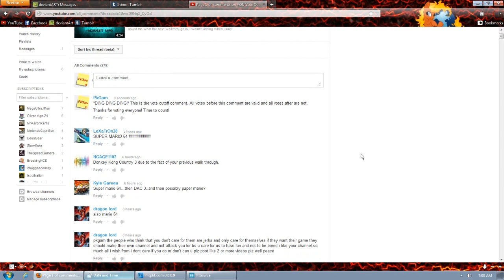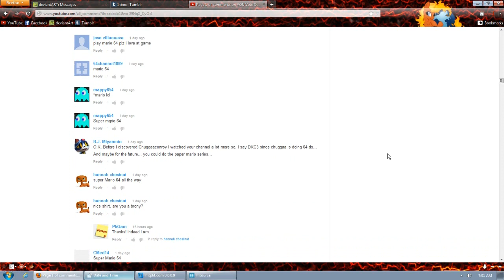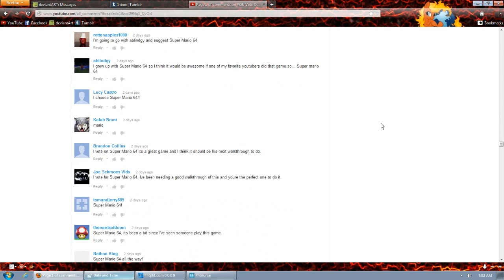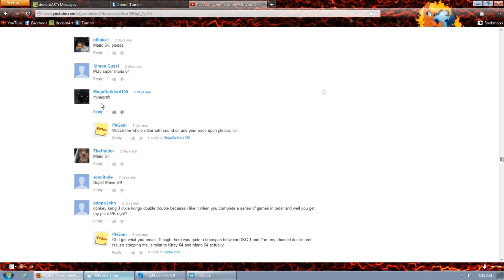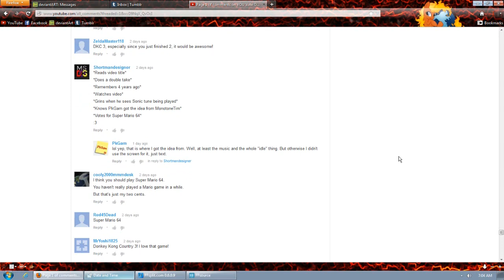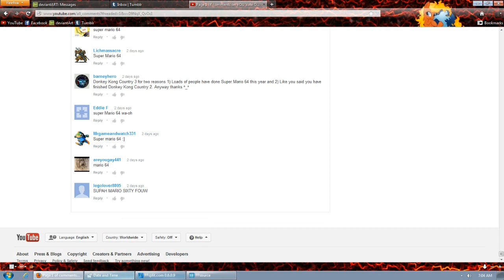Poll Results! + My Most Awkward Video Ever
Clearly I am not used to making videos like this, lol! During my romp through the comments of the last video to show you the votes at the time of the cutoff, I covered a few other things inspired by comments I seen along the way. Don't take me too seriously though, I just had some fun with this at times. :P

*spoilers*
Super Mario 64 won and I could tell from the very beginning it was heading that way. So I started making the stuff for it ahead of time because I knew there would be quite a bit of work regarding it. I'm still not quite ready for it though so in the mean time I'll probably do some more random gameplays.